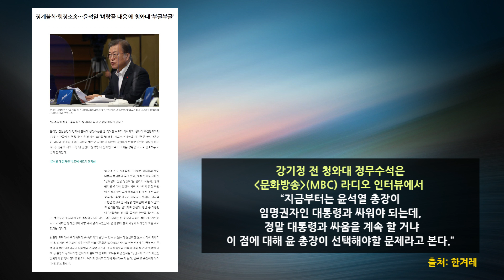윤석열은 문재인을 찌른 것인가 / 청와대와 여당, 하극상으로 몰고 가는 이유는? [이정훈TV]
윤석열은 문재인을 찌른 것인가
청와대와 여당, 하극상으로 몰고 가는 이유는?
기호지세(騎虎之勢)
호랑이 등에 올라탔으니 멋진 것이냐? 위험한 것이냐?
청와대와 여당에서 볼멘 소리가 나오는 것은 기호지세이기 때문.
억지로 처벌을 하는 것 같으니 호랑이 등에서 떨어져 그 다음 일을 당하지 않을까 두려운 것.
대통령은 임명권자가 맞다.
그런데 이번에 재가한 것은 인사권 행사 부분이 아니다.
징계위가 의결하고 장관이 제청한 처벌 또는 징계에 대한 사항을 승인한 것이다.
정직 2개월 징계에 불복한 윤총장이 대통령에 맞서는 것은 아니다.